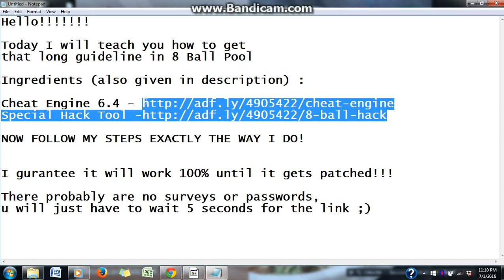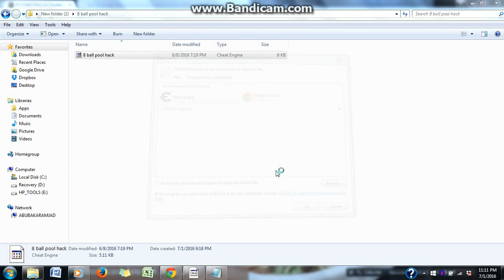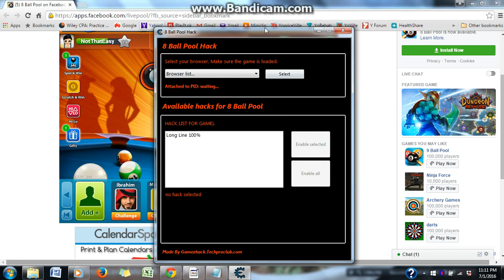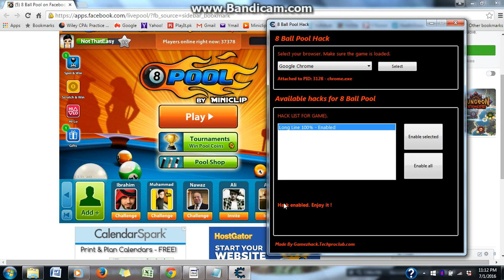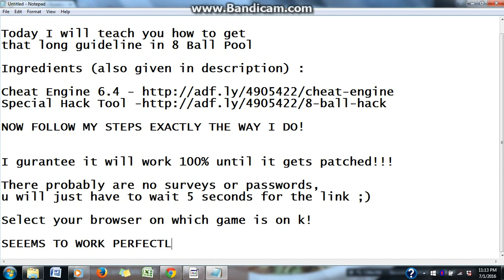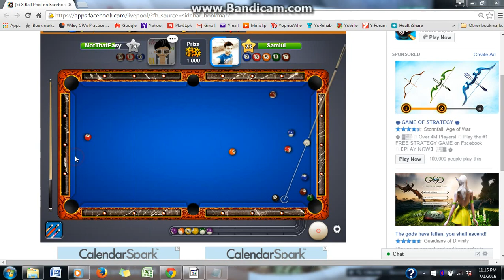8 Ball Pool Successful Hack (Long Guideline)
No Survey, No Password! 100% working and long guidelines!